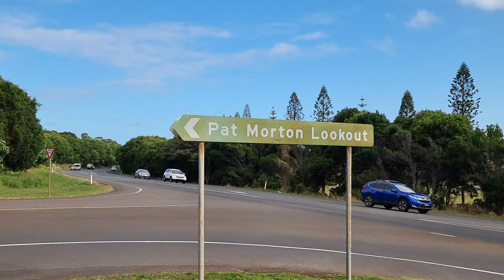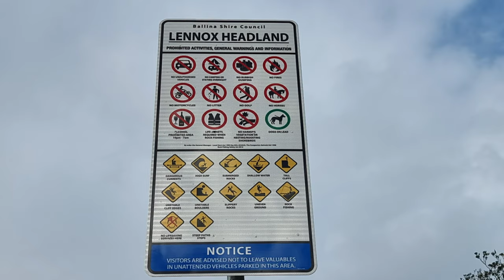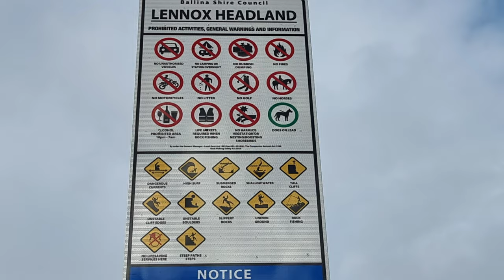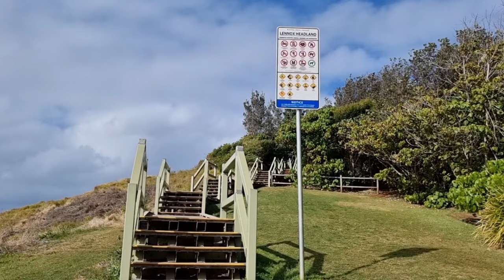PAT MORTON LOOKOUT / LENNOX HEADLAND / NSW /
On this video is the breathtaking view of PAT MORTON LOOKOUT in Lennox Head, New South Wales.
There's more tourist attraction in this suburb. If you are not a local and planning to do a road trip, this awesome headland will really be worth your time!

Please give us a
THUMBS UP 👍 if you like this vlog
COMMENTS are highly appreciated
SHARE to friends and loved ones

Cheers
TEAM BARRETT